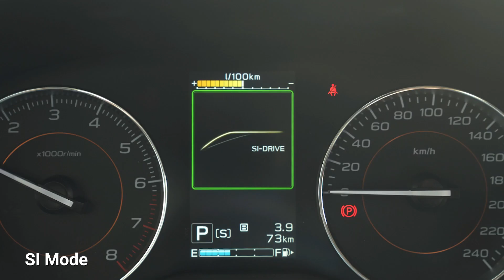2021 Subaru XV 2.0i-S Spec Guide | Zigwheels.Ph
The Subaru XV was one of the earliest models in the compact crossover segment–and quite successful! For 2021, the brand has revamped the exterior to be sportier while keeping the full list of premium features inside.

Check out our Spec Guide to see what's inside the fully loaded Subaru XV 2.0i-S!

to get the best prices from the best dealer and compare it with other cars in the segment and beyond!

If you love this video, make sure to leave us a like and please subscribe to our channel and hit that notification icon to be alerted whenever we upload a new video! The Roadto10K is long and arduous but thanks to you guys, we'll definitely get there!